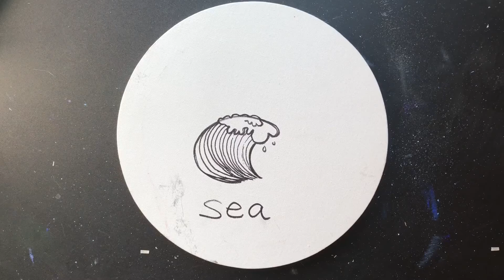Surging sea waves | Acrylic Painting Challenge #77